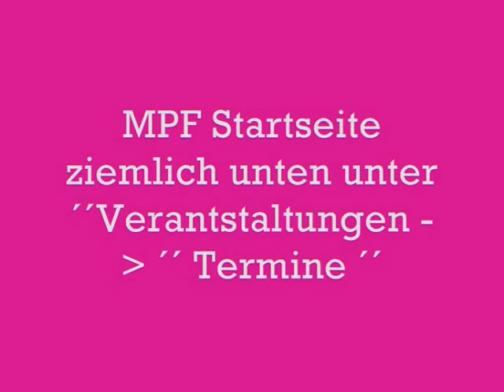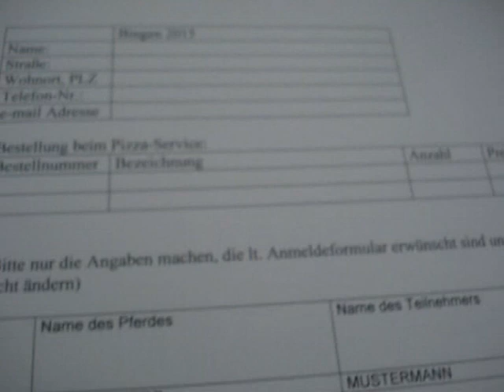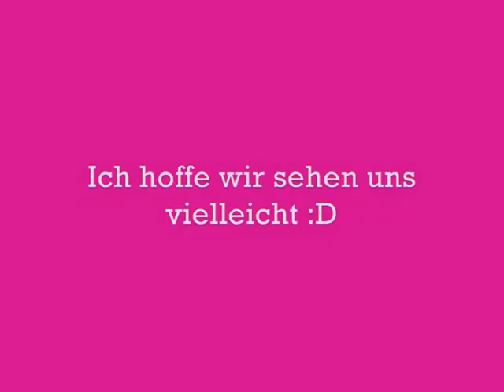LS Tipps zur Anmeldung etc..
Ich hoffe das hilft euch weiter ;)

Bingen Infos :
18. Liveshow in Bingen am 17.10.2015
 Veranstaltungsort: Hildegardisschule, Holzhauserstr. 16, 55411 Bingen (in der Aula)
 Beginn: Einlass ab 8.00 Uhr / Beginn ab ca. 9.30 Uhr

Wollt ihr ein LS format evtl ;)? Sagt es mir LG